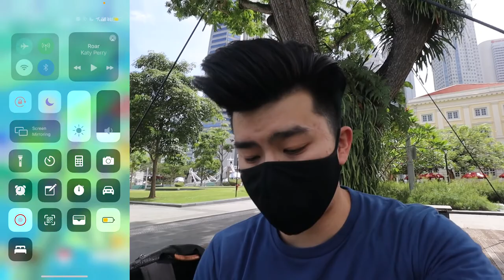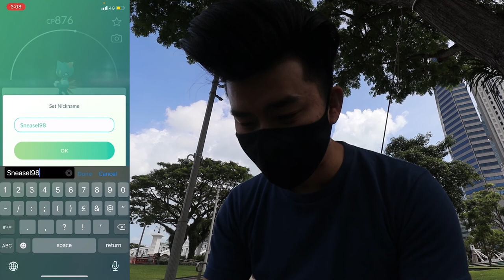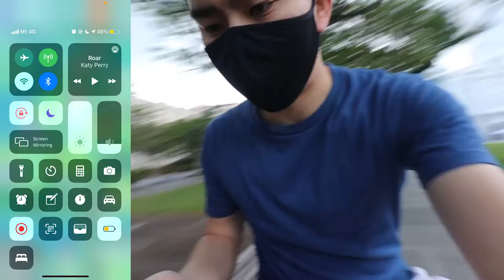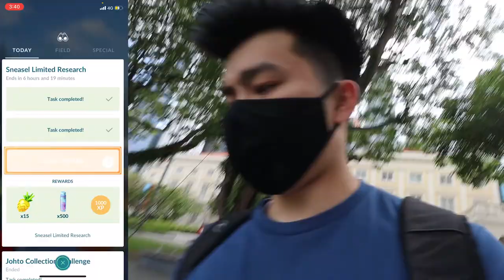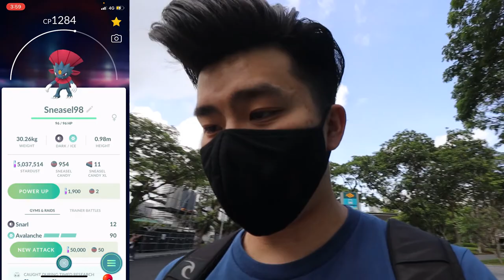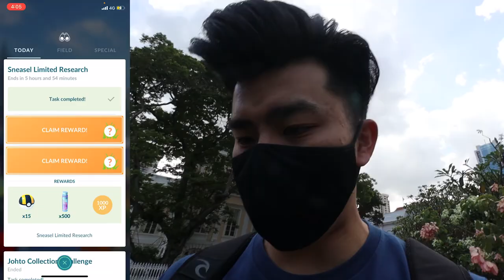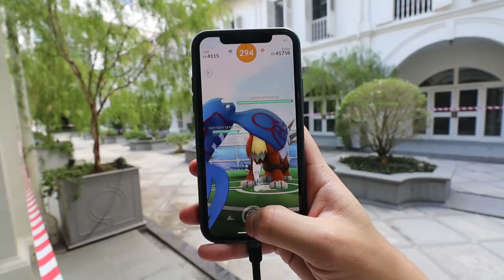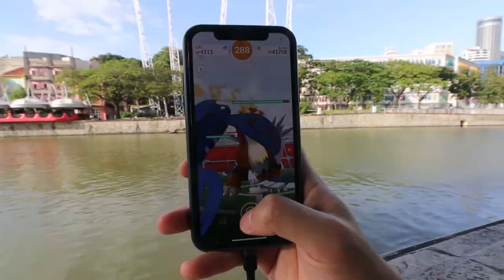EVERYTHING I CAUGHT WAS 98% TODAY!